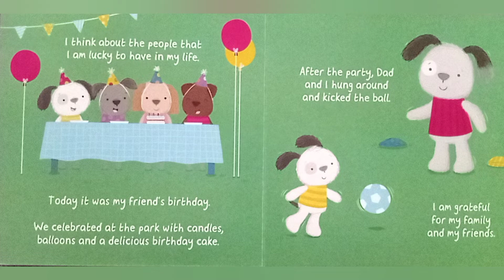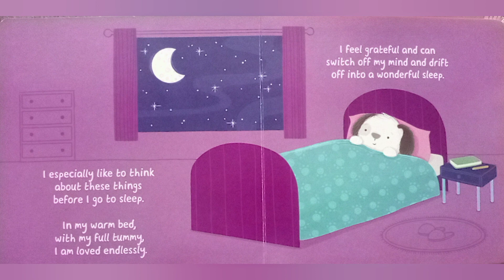Grateful | Children's Bedtime Story | Read Aloud in English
A wonderful story about being grateful for everything and everyone we have.

If you and your cubs like this book, please consider purchasing a copy.